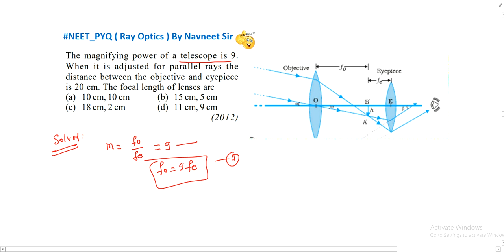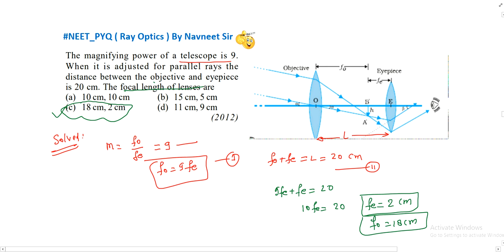The magnifying power of a telescope is 9. When it is adjusted for parallel rays the distance .......